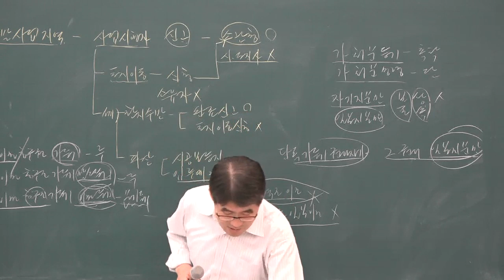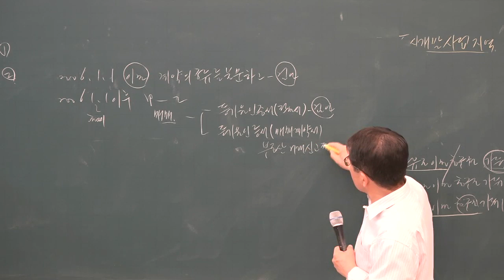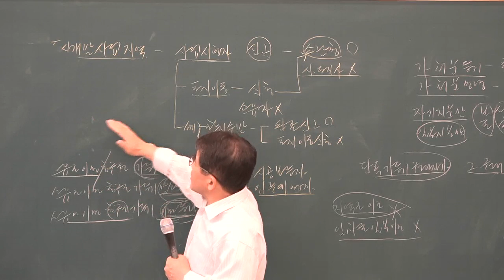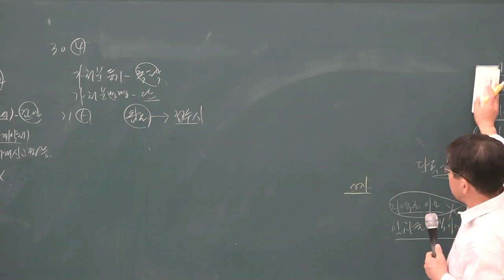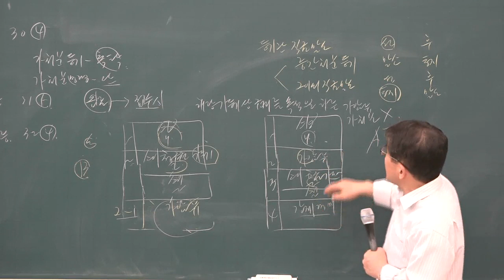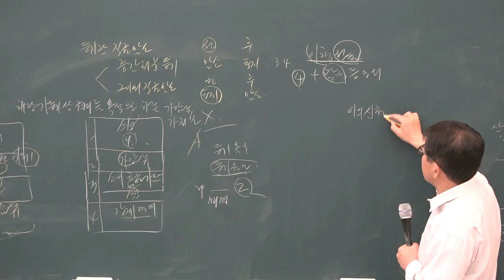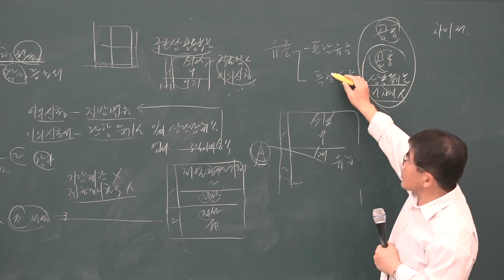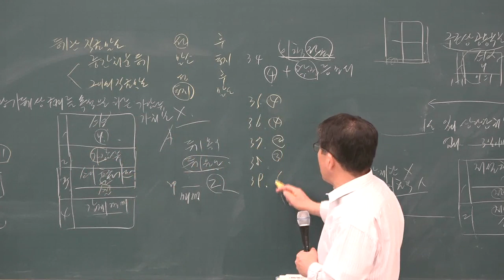[공전무] 2019년 공인중개사 부동산 공시법 파이널총정리 10-4